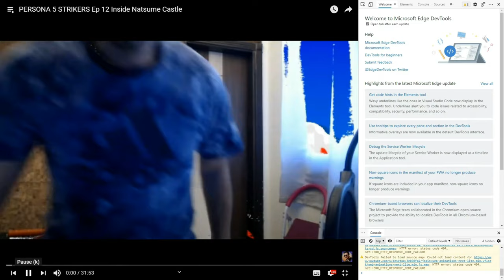PERSONA 5 STRIKERS EPISODE 21 : AKANE - CHAN!!!